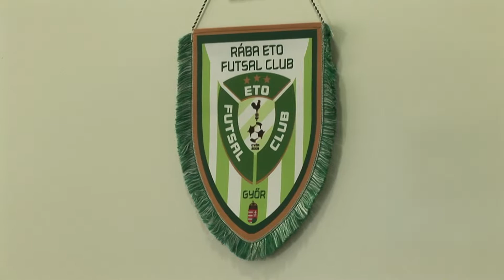Eddigi legjobb évét zárta a Rába ETO